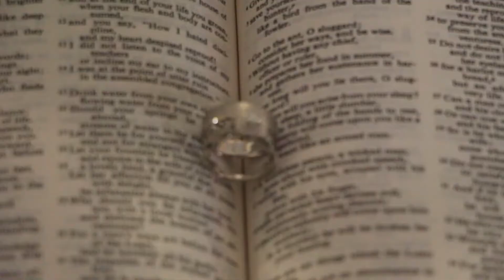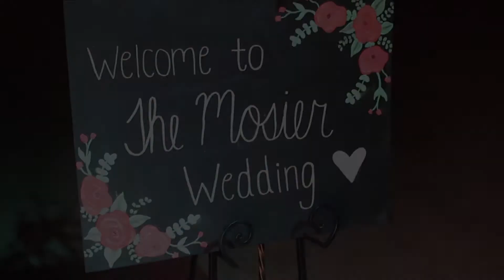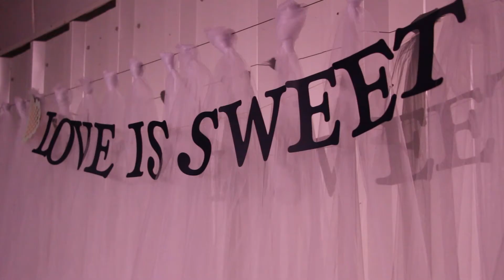Kelsey + Zach Wedding Highlight - Greensburg, IN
Beautiful wedding in Greensburg, Indiana.